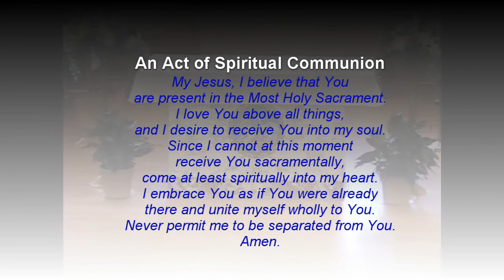September 18, 2021 Mass